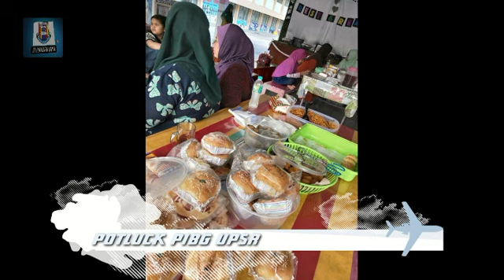Montaj PIBG 2019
PIBG 2019 SeDAYA